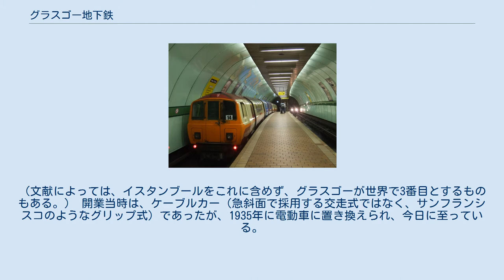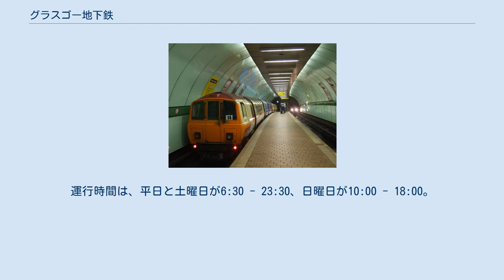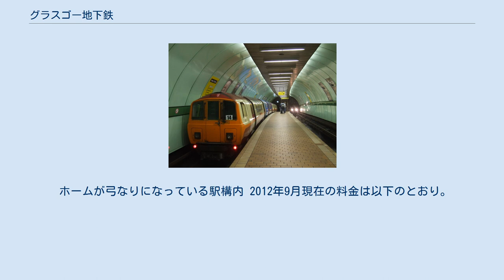グラスゴー地下鉄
グラスゴー地下鉄（Glasgow Subway）は、スコットランドのグラスゴー市内を走る地下鉄である。
開業は1896年で、ロンドン、イスタンブール、ブダペストに次いで、世界で4番目に古い。
（文献によっては、イスタンブールをこれに含めず、グラスゴーが世界で3番目とするものもある。） 開業当時は、ケーブルカー（急斜面で採用する交走式ではなく、サンフランシスコのようなグリップ式）であったが、1935年に電動車に置き換えられ、今日に至っている。
 開業当初、乗客が心身を休めるように、という理由から、定員を座席数+4人に設定し、それ以上の客が列車に乗ることを拒んでいた。
早川徳次はこの体験から「これからの日本は『ゆとりある生活』が必要だ」と考え、東京地下鉄道の構想を考えた。
 環状線の1路線のみで、営業区間は全線複線、全区間地下である。
車両基地は地上にブルームローン車両基地が設けられている。
 環状線のため、外側の線路を時計回り（つまり、カウカデンズ→ブキャナン・ストリート→セント・イノック）に走る列車についてはアウターサークル （外回り）、内側の線路を反時計回りに走る列車についてはインナーサークル （内回り）と言う呼称が用いられている。
1周は約24分。
車両は3両編成で、ロンドンの地下鉄と同様小さい。
運行時間は、平日と土曜日が6:30 - 23:30、日曜日が10:00 - 18:00。
 ブキャナン・ストリート駅では、グラスゴーの主要駅のひとつであるクイーンストリート駅と接続している。
もうひとつの主要駅である中央駅とは直接接続されてはいないが、セント・イノック駅から徒歩数分の距離にある。
パーティック駅はアベリオ・スコットレールの地上駅と直接接続している。
 当線に見られる特徴としては駅間における重力勾配がある。
これは駅発車直後に30‰程度の下り勾配で重力を用いて一気に加速した後、次の駅に着く直前に20‰程の上り勾配で減速をすることにより、加減速に必要なエネルギーを一部重力に依存することで消費電力を抑えることができる構造である。
勾配が上りから下りに切り替わる駅構内では、線路の拝み勾配に従ってホームが弓なりになっていることが確認できる。
 ホームが弓なりになっている駅構内 2012年9月現在の料金は以下のとおり。